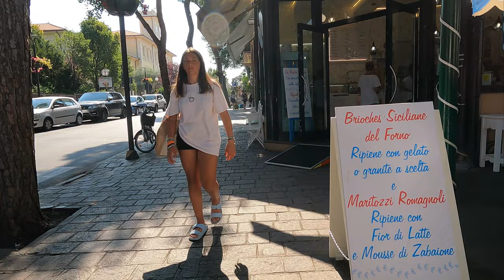Cattolica, city full tour, Best Italy places for holiday, Rimini province, real city life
Enjoy the video to the end to find out a lot about this welcoming town!!😲

EN: Virtual walk tour Cattolica, central Italy

Morning walk through the main streets of Cattolica, a very nice town to visit and ideal for taking a relaxing vacation in Italy, located on the Riviera of Emilia Romagna that for decades has been famous for its hospitality, liveliness, services offered, sea and much more.

Cattolica is a city waiting to be discovered, offering long walks to those who spend a vacation there, an ideal destination for those who love beach vacations but not only, in fact it can also be an excellent base for visiting other beautiful Italian destinations.

Waterfront, clubs, restaurants, stores, markets, musical events...

What cities to visit in Italy near Cattolica?
Certainly there is a wide choice starting with Riccione, Rimini, Gabicce, Gradara, The State of the Republic of San Marino but once you find yourself here in Cattolica you will be fine!!

4K quality

IT: Goditi il video fino alla fine per scoprire molto su questa accogliente città

Passeggiata mattutina per le vie principali di Cattolica, una cittadina molto bella da visitare e ideale per fare una vacanza rilassante in Italia, situata nella Riviera dell'Emilia Romagna che da decenni è famosa per l'ospitalità, la vivacità, i servizi offerti, il mare e molto altro ancora.

Cattolica è una città tutta da scoprire, offre lunghe passeggiate a chi vi trascorre una vacanza, una meta ideale per chi ama le vacanze al mare ma non solo, infatti può essere anche un'ottima base per visitare altre bellissime destinazioni italiane.

Lungomare, locali, ristoranti, negozi, mercati, eventi musicali...

Quali città visitare in Italia vicino Cattolica? Sicuramente la scelta è ampia a iniziare da Riccione, Rimini, Gabicce, Gradara, Lo Stato della repubblica di San Marino ma una volta che ti troverai qui a Cattolica starai benissimo

Qualità 4K
00:00:00 Introduction
00:00:14 Dante street
00:22:00 May 1st square
00:24:58 Siren fountain
00:26:23 Mancini street
00:33:24 Cattolica Town hall and fountain
00:44:35 Rasi Spinelli Waterfront
00:53:16 Cattolica's port
01:15:23 EMILIA ROMAGNA - MARCHE REGION BORDER